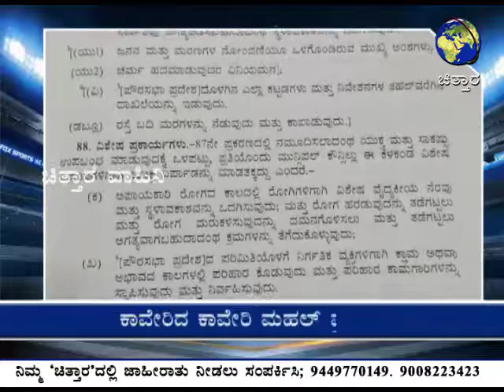ಚಿತ್ತಾರ ತಾಜಾ ಸುದ್ದಿ 13.08.2021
ಕಾವೇರಿದ ಕಾವೇರಿ ಮಹಲ್ ಪ್ರಕರಣ
ಹಣದ ಬೇಡಿಕೆ ಇಟ್ಟಿರುವ ಗಂಭೀರ ಆರೋಪ
ಕಾಮಗಾರಿ ಪರಿಶೀಲನೆ ಅಧಿಕಾರ ಇದೆಯೇ?
ಮುನಿಸಿಪಾಲಿಟೀಸ್ ಆ್ಯಕ್ಟ್ ಏನನ್ನುತ್ತದೆ?